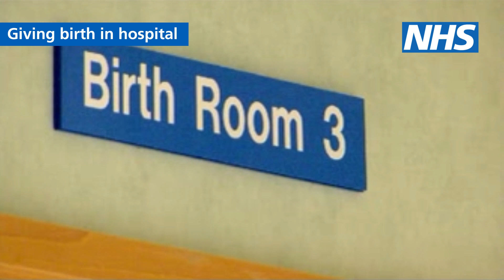Giving birth in hospital | NHS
An expert explains the benefits of having maternity care in hospitals, and two mothers describe their experiences and reasons for giving birth in hospital.